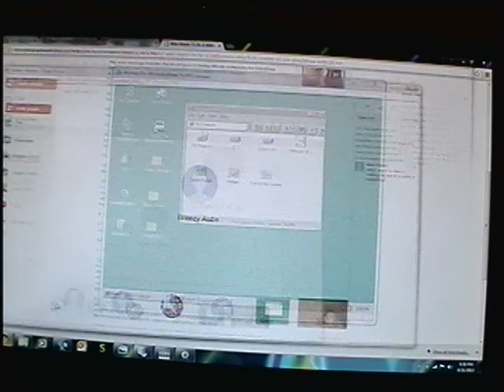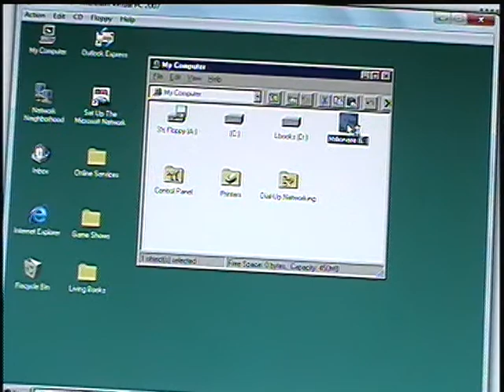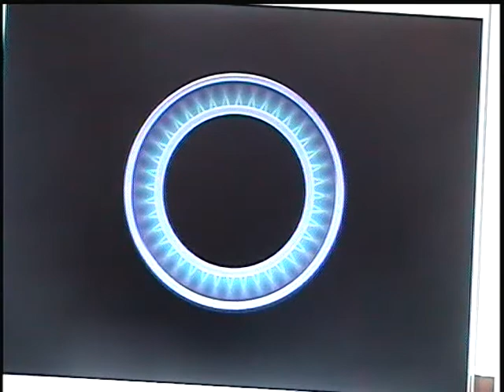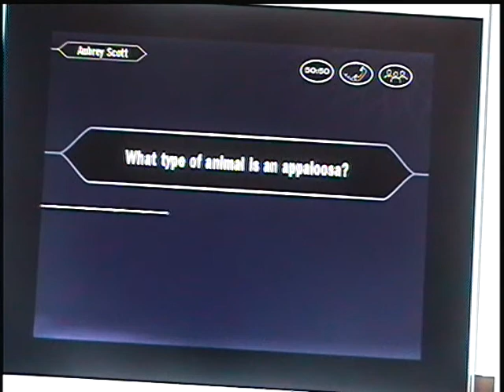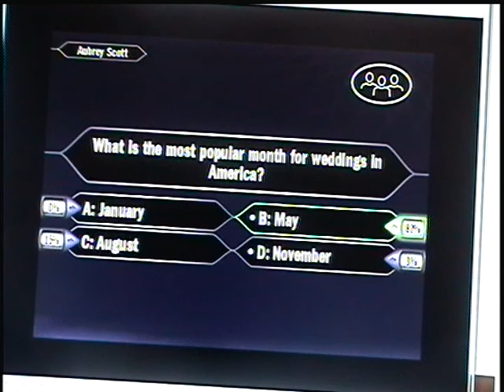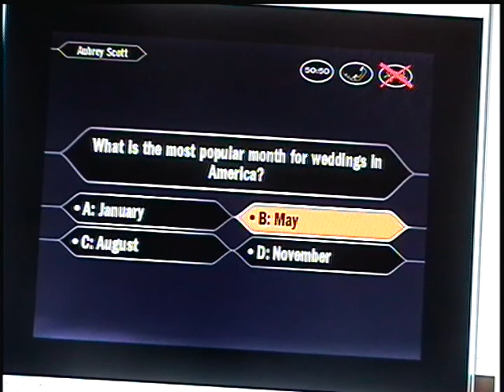Who Wants to be a Millionaire 1st Edition PC Game with The Breeze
Alright, it's time for a new game show on my channel.  This time, it's Who Wants to be a Millionaire 1st Edition for the PC.  However, I will not be in the hot seat.  Aubrey will.  Will he be able to win the cool million?